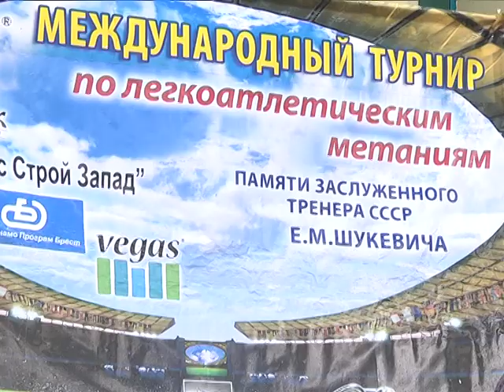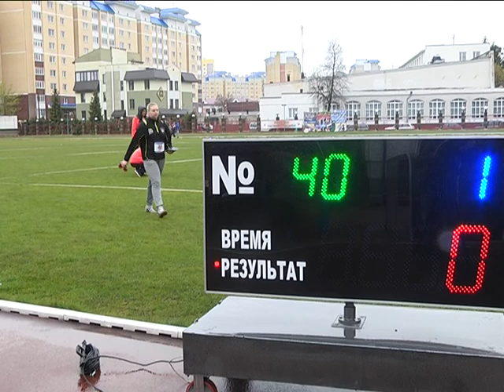2017-05-05 г. Брест. Турин памяти Е. Шукевича. Новости на Буг-ТВ.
Традиционный турнир по легкоатлетическим метаниям памяти заслуженного тренера СССР Евгения Шукевича в очередной раз прошел в областном центре. 29 лет соревнования проводились на призы известного спортивного тренера, но, к сожалению, уже в 4 - ый раз это турнир памяти. За долгие годы первенство не раз меняло свою категорию: из небольшого спортивного праздника оно переросло в чемпионат международного уровня, куда стремятся попасть спортсмены из разных уголков мира. О том, почему турнир не теряет своей актуальности и в чем секрет успеха состязания разбиралась Анастасия Ноздрин - Плотницкая.